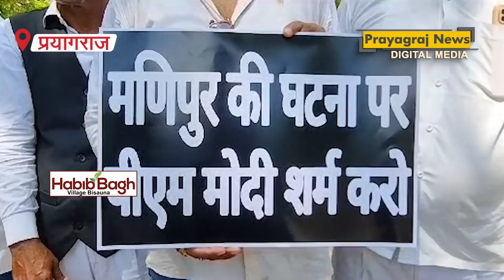मणिपुर की घटना के खिलाफ कांग्रेस का प्रदर्शन